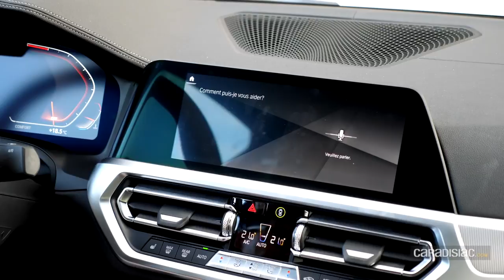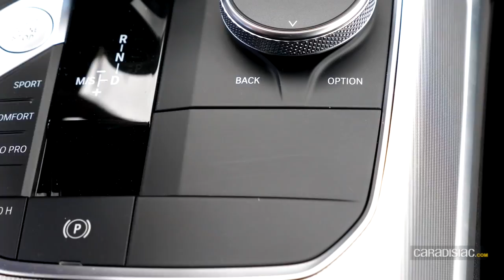Essai - BMW Série 3 : l’amélioration continue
Modèle mythique de BMW, la Série 3 se refait une beauté pour sa 7e génération. Plus grande, mieux équipée et toujours plus moderne, cette nouvelle 3 conserve-t-elle ses qualités dynamiques qui ont fait sa réputation. Premier essai avec le modèle diesel qui devrait représenter la majorité des ventes à savoir le 20d de 190 ch.